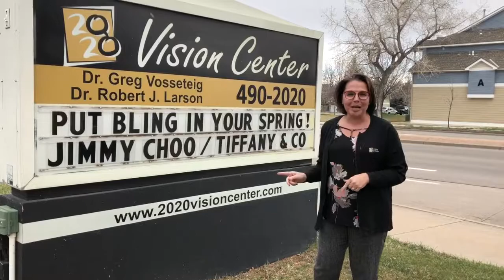Put Bling in your SPRING!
Jimmy Choo and Tiffany & Co our newest collections, come try them on today!